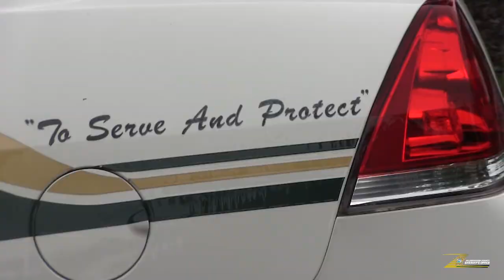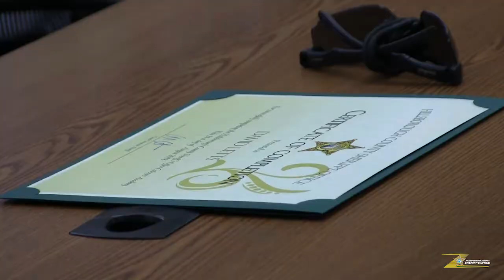Citizen's Academy gives an inside look at HCSO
A class of 25 people graduated from the Hillsborough County Sheriff's Office Citizen's Academy on Tuesday evening. The goal of the program is to give civilians an inside look at the daily role of a deputy and the various divisions of HCSO.